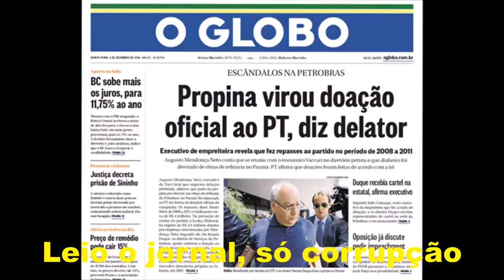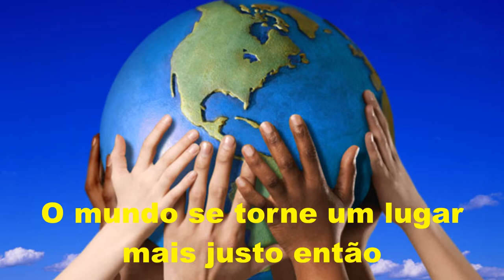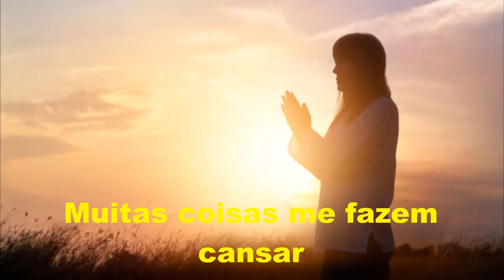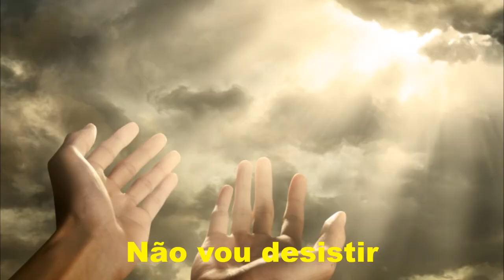Musica: Não Vou Desistir (Marcelo Ferreira)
Música: Não Vou Desistir
Autor: Marcelo Ferreira
Voz: Marcelo Ferreira
CD: Vida Eterna (2020) - Faixa 10
Produção/arranjos: Carlus Adynan (JC Estúdio)

Letra:

Não Vou Desistir
Autor: Marcelo Roberto Dias Ferreira

Assisto a tv, vejo mortes e guerras.
Leio o jornal, só corrupção.
Senhor meu Deus, onde vamos parar?
Mas a tua palavra, já havia nos dito
Que todas essas coisas aconteceriam
Mas que o Senhor não iria nos abandonar

O homem inconsequente destruindo o planeta
Tanta gente por aí morrendo de fome
Estão acabando com a terra que o Senhor nos deixou
Um dia quem sabe se abrirem os olhos
E a Tua palavra entrar em seus corações
O mundo se torne um lugar mais justo então

Por isso não vou desistir, não vou desistir
Pois estou vivendo com o toque das Tuas mãos
Muitas coisas me fazem cansar
Muitas coisas me fazem desanimar
Mas continuo vivendo com o toque das Tuas mãos

As pessoas correndo pra lá e pra cá
Não percebem a vida passando por elas
Continuam correndo atrás do vento
O irmão que precisa de um ombro amigo
Famílias inteiras se destruindo
Por falta de amor em seus corações

Tanto poder nas mãos de alguns
Tanta ganância de ter mais e mais
As coisas em primeiro lugar
Mas a Tua palavra nos ensinou
Que o que importa realmente são as pessoas
Buscai o meu Reino em primeiro lugar